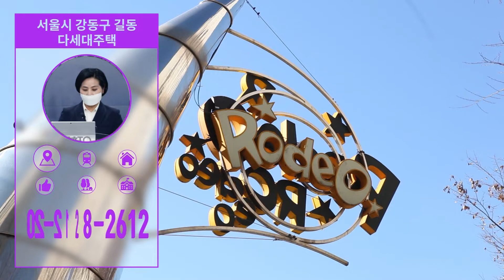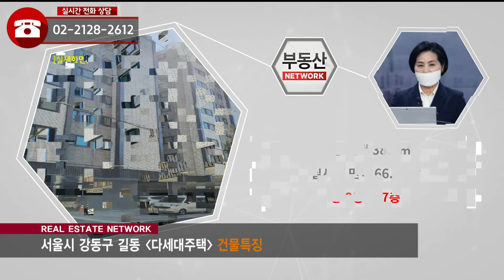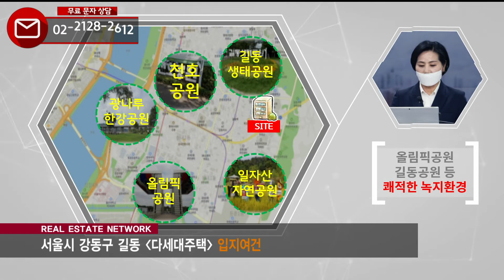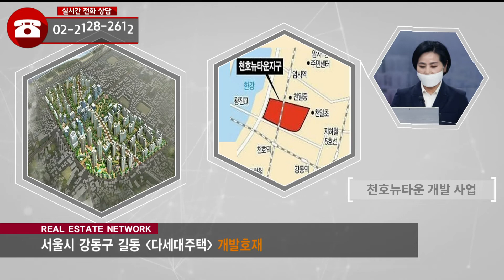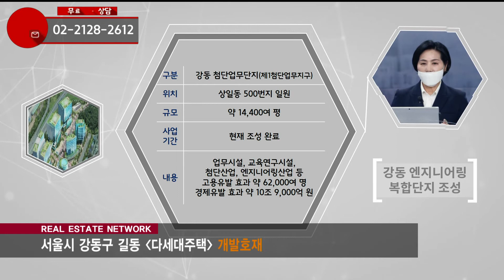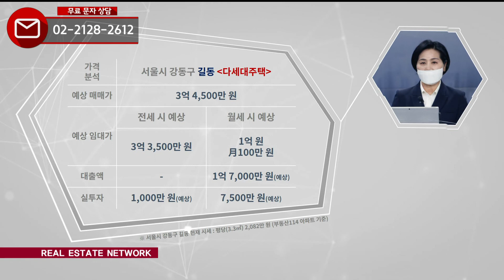부동산네트워크 : 실거주 수요 넘치는 ‘강동구 길동 다세대주택’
강동구 길동 다세대주택

[투자포인트]
▶ 강동, 강남, 송파권 대형업무단지 직주근접 위치

▶ 병원, 아울렛, 대형마트 등 풍부한 생활 인프라

▶ 별내선·9호선·5호선 연장 사업등 개발호재